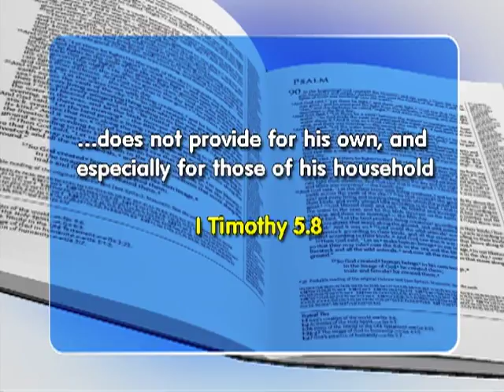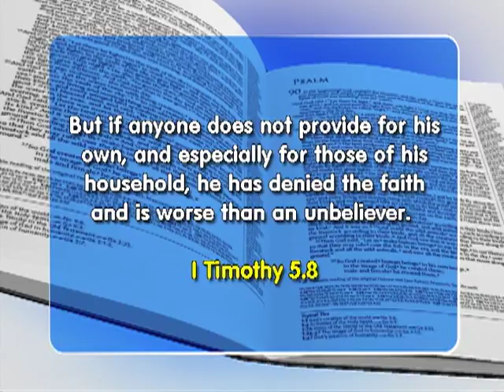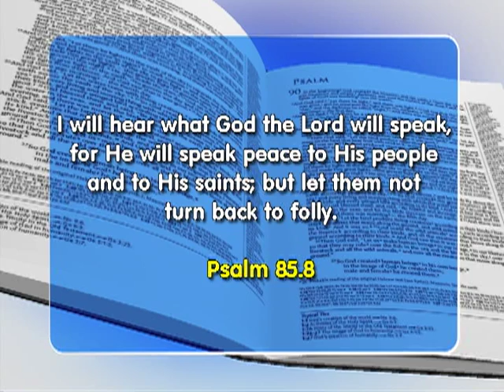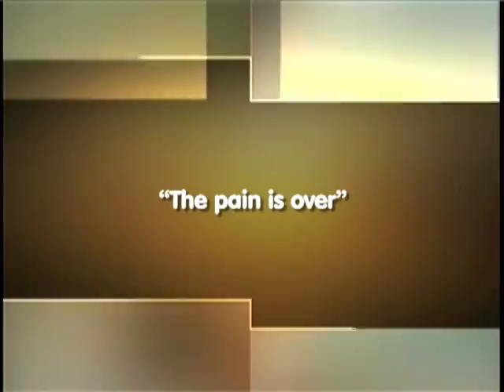Faith Show 2219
But if anyone does not provide for his own, and especially for those of his household, he has denied the faith and is worse than an unbeliever.
1 Timothy 5.8